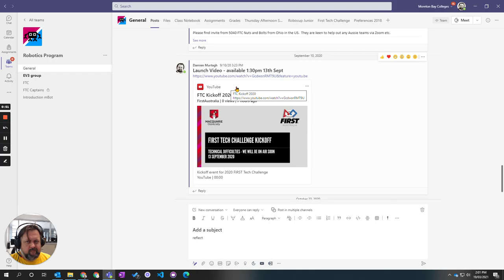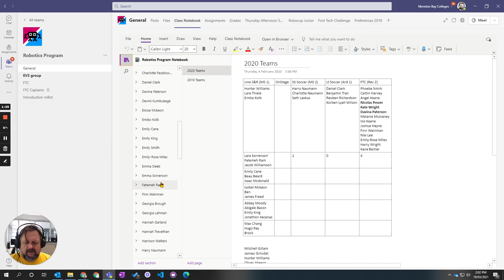Microsoft Teams - Adding new members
A short video on how to add new members to Teams and Class Notebooks